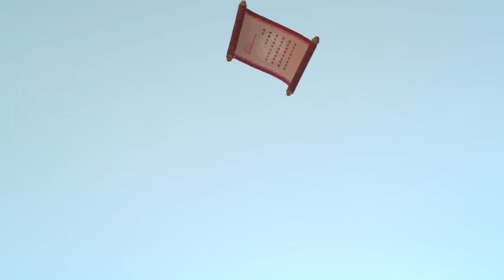灰姑娘假冒妹妹，偷偷嫁给心爱之人，爱人却以死相逼只想娶妹妹🎐凤归四时歌 The Legend of Jinyan